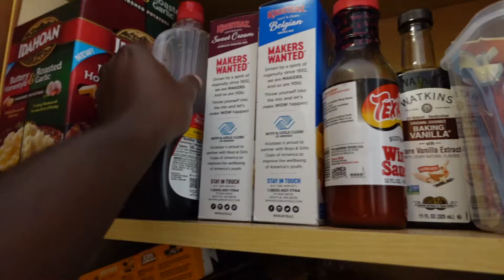Kids Cooked And Surprised Us With Breakfast | What Happens Next Is SHOCKING!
WELCOME TO THE DRAM FAMILY! 👨‍👩‍👧‍👦❤️

THE DRAM FAMILY IS A FUN AND LOVING FAMILY THAT IS GOING TO BRING YOU AMAZING CONTENT SUCH AS FAMILY VLOGS, CHALLENGES, SKITS AND MORE.